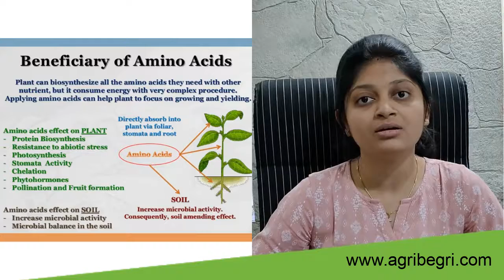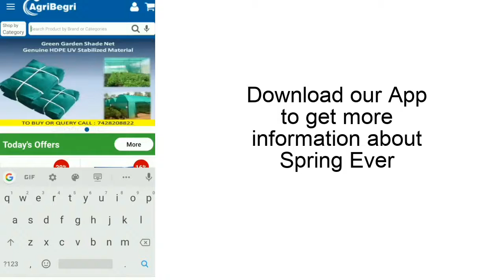Episode 1 | Agribegri | Spring Ever | Plant Growth Promoter | Amino Acid | Humic Acid | Fulvic Acid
SPRING EVER , Plant Growth Promoter Special combination of Humic acid, Amino acid, Fulvic acid, Seaweed Extract, Cytokinin And Organic Matter

Spring Ever is a combination of humic acid, amino acid, fulvic acid, seaweed extract, cytokinin and organic matter. Spring Ever is non toxic and safe to use.

Benefits:

Spring Ever protects the plant from all condition.
It induces healthy growth of the plants and helps to fight against various stresses.
It offers good seed germination and synthesis of chlorophyll.
It creates healthier plants and increased production capacity.

Spring Ever helps for quality of yield and improves crop yield by:
Enhancing seeding vigor and root growth.
Improving uptake and translocation of micro and macro nutrients.
Influencing enzyme systems.
Inducing early maturity and helping plant to resist drought.
Resulting in higher yields and better quality of crop.

Dosage: 35-40 ml for 15 Litre Water